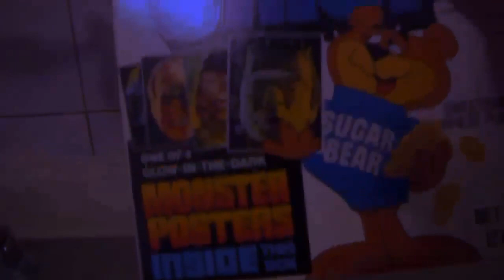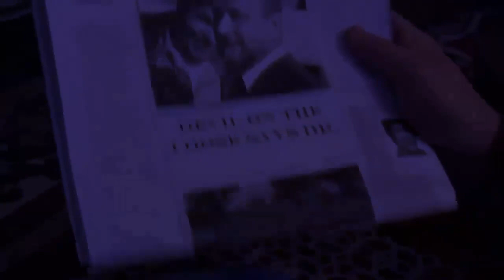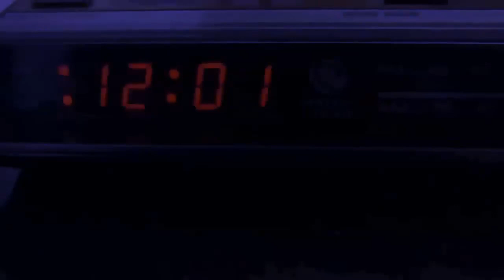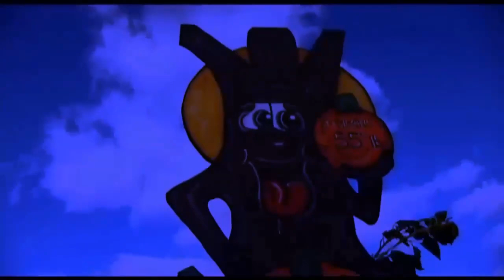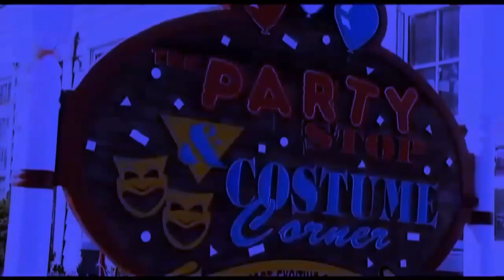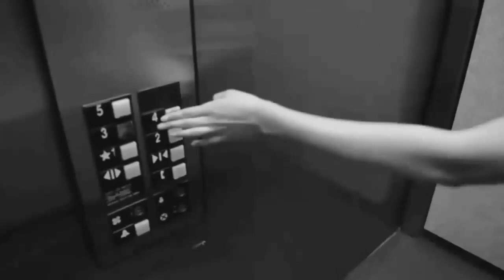Halloween- The Sandman's Sanatorium (Steven Myers Chronicles)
This is purely a tribute to Michael Myers and his career. Thanks to all who work on the selected pieces. All final audio done by Madd HaVon Productions. All cut work and merging editing was done by Madd HaVon Productions. All other audio work and editing production was done by the previously stated teams. Thx Guys & enjoy mates!